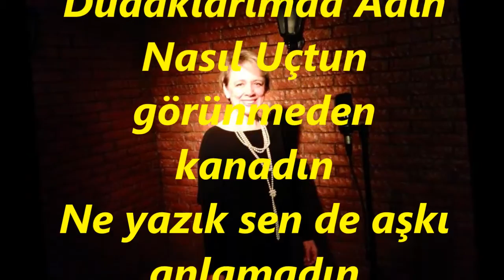Esma BAŞBUĞ-Titriyorken Dudaklarımda Adın (KÜRDİLİ HİCAZKÂR)R.G.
SOLİST:
*ESMA BAŞBUĞ*
VİDEOYU YAPAN
*RECEP GAYRETLİ*
GÜFTE:  CELAL SÂHİR EROZAN
BESTE:  MUHLİS SABAHATTİN EZGİ
USUL:  KÜŞAT
MAKAM:   KÜRDİLİ HİCAZKÂR
Titriyorken Dudaklarımda Adın
Nasıl Uçtun görünmeden kanadın
Ne yazık sen de aşkı anlamadın
Yine kalbimde akşam oldu kadın.